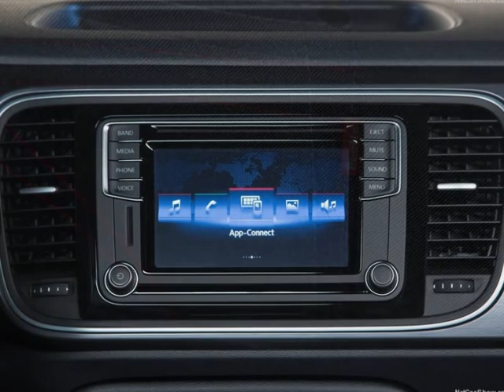2016 Volkswagen Beetle Denim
2016 Volkswagen Beetle Denim

volkswagen beetle denim, vw beetle denim, 2016 beetle denim, 2016 volkswagen beetle denim, volkswagen beetle denim wallpapers, volkswagen beetle denim pictures

VW Beetle Denim
Volkswagen of America Inc. announced the launch of the special edition 2016 Beetle Denim. Paying homage to the 1970s Jeans Bug, the vehicle revives the rich heritage of the Beetle brand, offering fans a modern take on this classic model.

As a special edition vehicle, exclusive design elements have been added to the 2,000 production units. The 2016 Beetle Denim is offered in two exterior color options—Pure White or Stonewashed Blue. The production run will be split equally between the two colors. The convertible top has been finished in Dark Blue with a brand new textured fabric that resembles denim.

Interior design features include a unique light-blue-and-silver dashpad and jeans-inspired seat pockets with small Beetle tabs in red. The light blue denim-color cloth seating surfaces also feature white piping and dark blue leatherette accents.

For model year 2016, the vehicle is equipped with Volkswagen's new MIB II infotainment system, which offers higher resolution, faster processing speeds, and crisper graphics than ever before. A 5.0-inch resistive touchscreen display comes with a host of standard features including AUX-in, SD card slots, and a USB multimedia interface with iPhone® and iPod® device connectivity, reverse camera display, and Bluetooth® technology for compatible devices.

Available in the United States with a 1.8-liter turbocharged and direct-injection TSI® engine and a six-speed automatic transmission, the Beetle Denim produces 170 horsepower and 184 pound-feet of torque. The 2016 Beetle Denim will be a value model in the Convertible lineup.